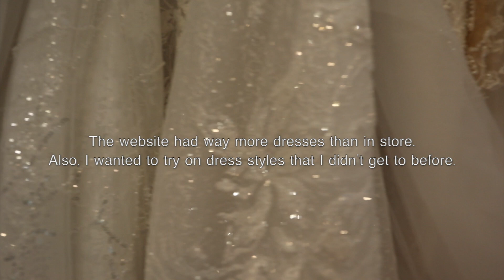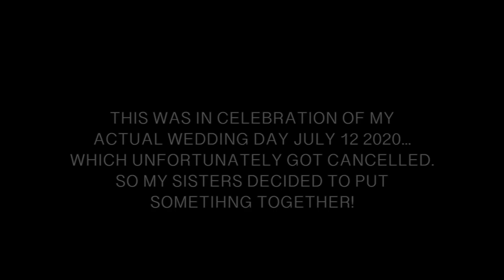Wedding Dress Shopping Again, Celebrating My Postponed Wedding Day! | SUMMER VLOG